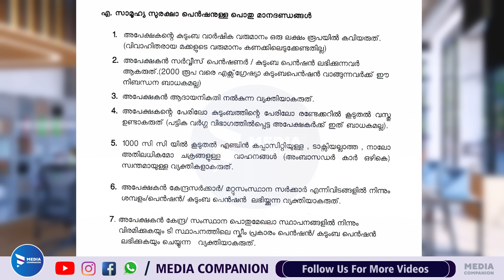ക്ഷേമപെൻഷൻ വെള്ളിയാഴ്ച കിട്ടാൻ 6 കാര്യങ്ങൾ ശ്രദ്ധിക്കൂ.വീടുകളിൽ സർക്കാർ പരിശോധനKerala pension update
ക്ഷേമപെൻഷൻ ആദ്യഗഡു സർക്കാർ പ്രഖ്യാപിച്ചു

  Kerala news update. Kerala breaking news.Kerala welfare pension. Kerala social security pension